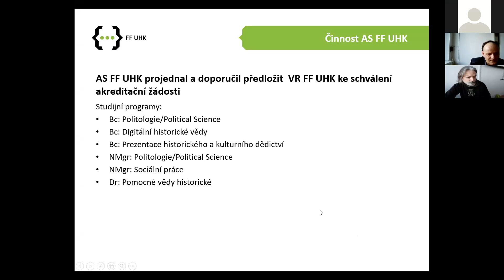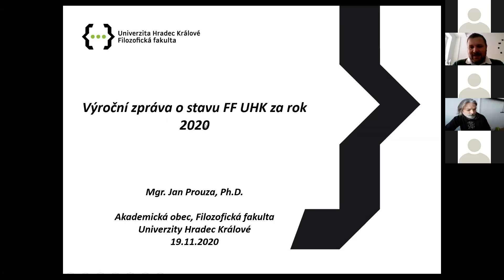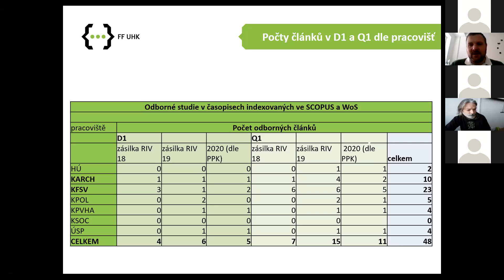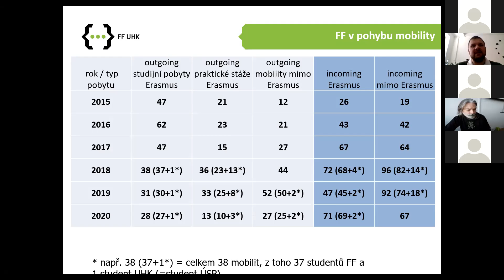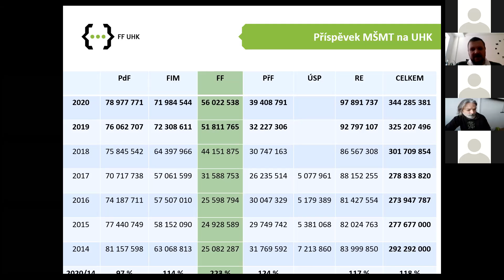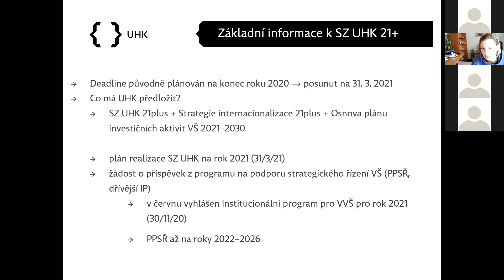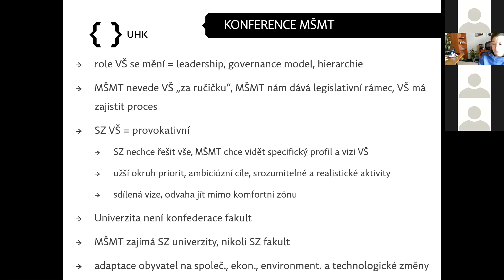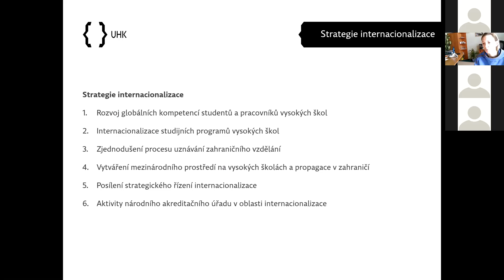Zasedání Akademické obce FF UHK - 19.11.2020